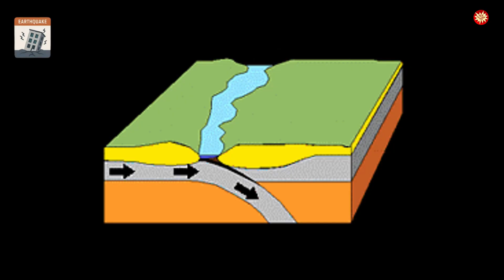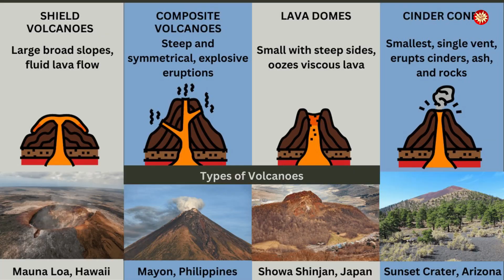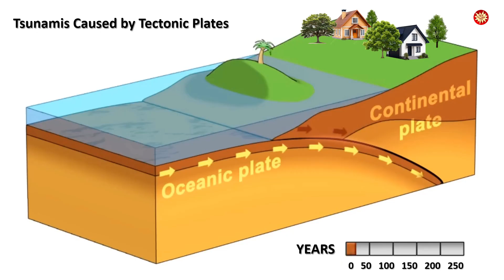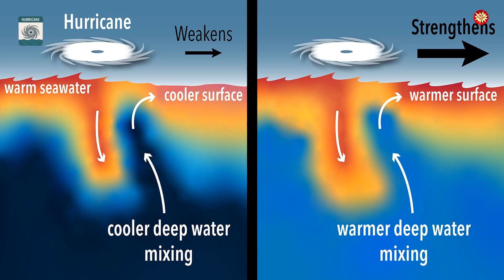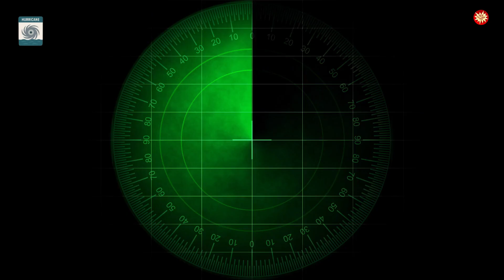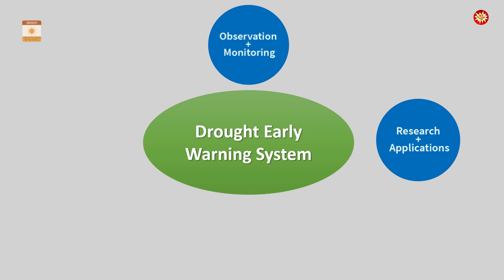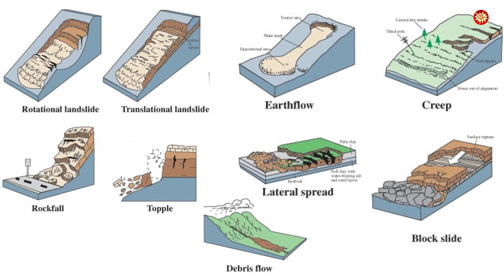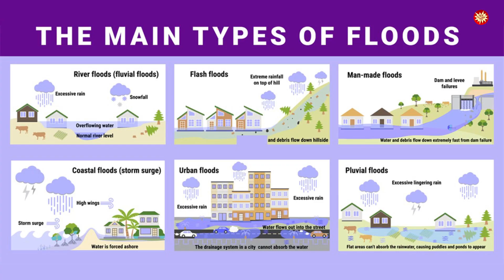All Major Natural Disasters Explained in less than 20 Minutes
Discover the science behind Earth's most powerful natural forces — all in under 20 minutes.
From earthquakes and volcanic eruptions to hurricanes, floods, tsunamis, and more, this video breaks down the causes, effects, and facts behind every major type of natural disaster. Whether you're a student, teacher, or just curious about the planet we live on, this is your quick and clear guide to understanding nature's most extreme events.